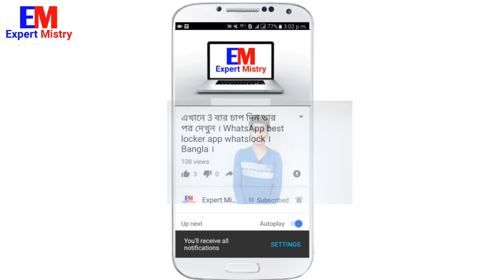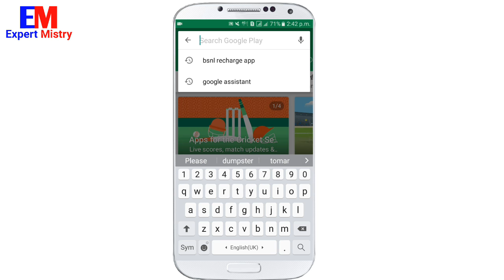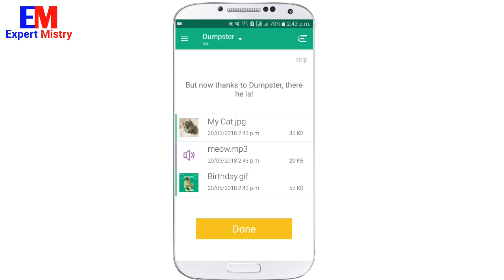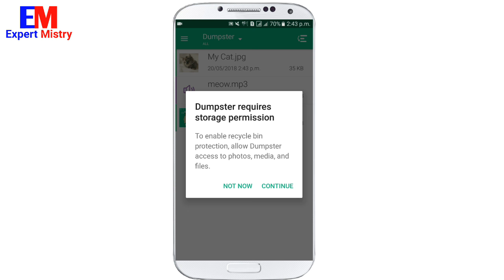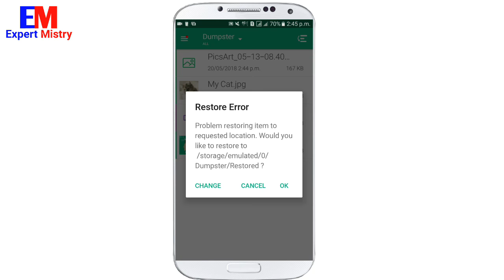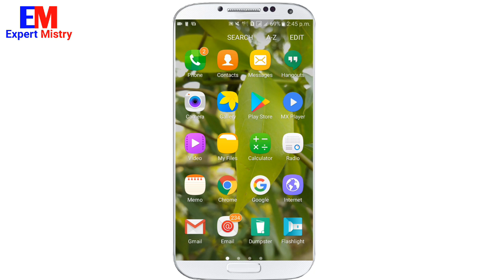How to Recover Deleted Photos,Videos And Files on Android Mobile In Bangla ।।